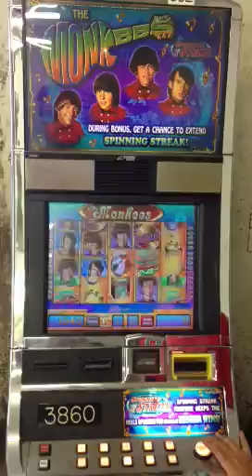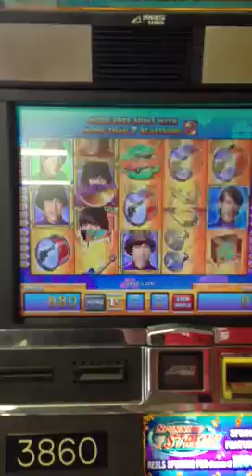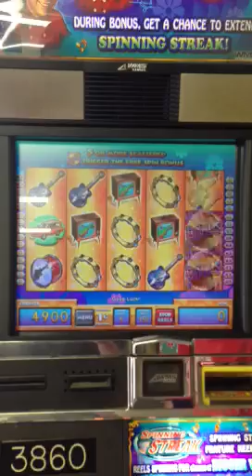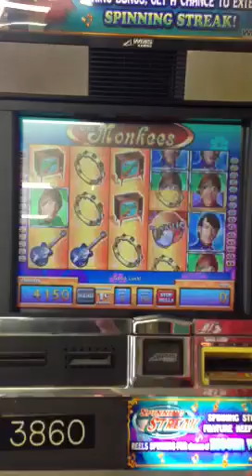MONKEES SLOT MACHINE FOR SALE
WILLIAMS BLUEBIRD- MONKEES

1 YEAR WARRANY

LCD MONITOR